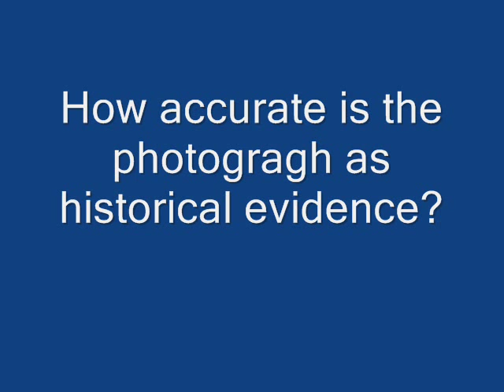What problems faced the workers in 1906?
summary of problems workers faced in 1906